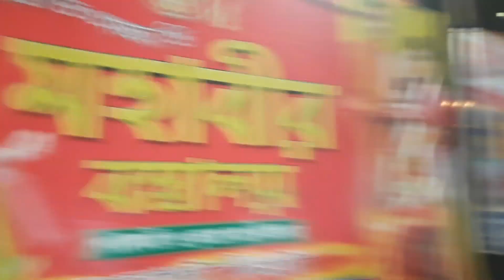🌺 🕯Durga Puja 2023 🕯🌺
Connect To "Kaushik Sarkar Exolorer" @